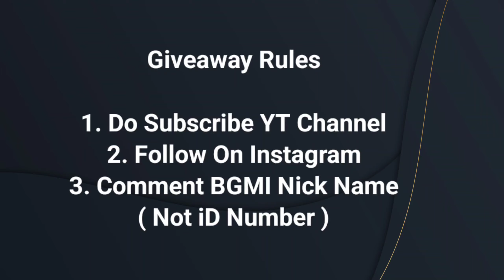BGMI 3.1 Update Official Release Date ಬಂದಿದೆ 🔥 | Bgmi Kannada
➤BGMI Player ID
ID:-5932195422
Name:-؄ＧＳ・SHIVU